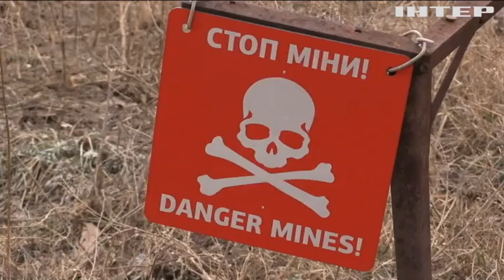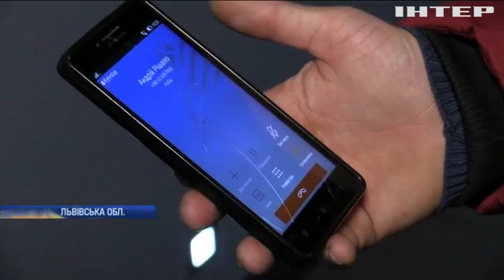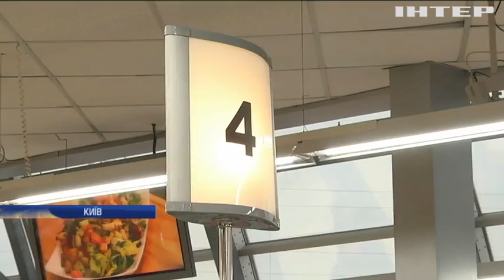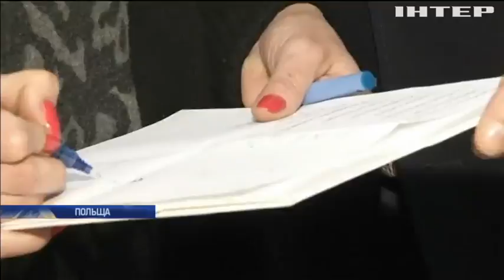Новости 8:00, выпуск за 1 марта 2019 года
Головні події на цю годину:
На Донбасі знищили ворожу артилерію;
На Прикарпатті викрили конвертаційний центр;
Отрута в гарній упаковці: Україна очолила рейтинг країн з небезпечним харчуванням;
Терорист-смертник підірвав вантажівку: загинули десятки людей;
Беньяміна Нетаньягу звинуватити у корупції;
У Саудівській Аравії провели конкурс краси серед коней;
У Польщі провели змагання зі швидкісного поїдання пончиків